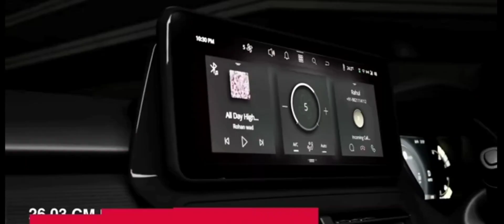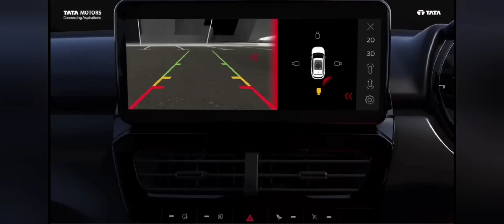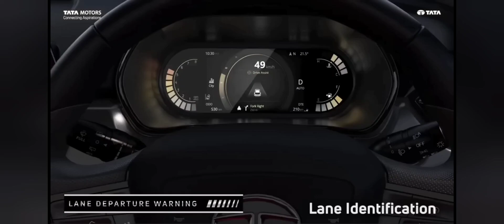देसी टेसला TATA Harrier, Safari salute to Ratan Tata sir